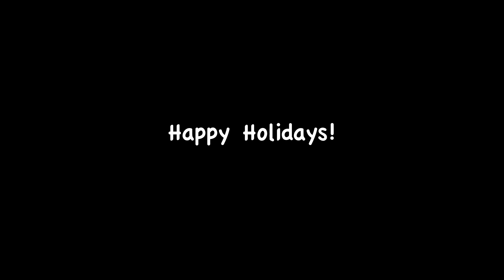Silent Night (Jian Salcedo feat. Brandy McClain)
Happy Holidays! inspired by MercyMe's rendition of this song, thought my friends and i would just have fun one evening. thanks for watching! spread the cheer and share this video! have a great holiday season! ~Jian

thanks to Brandy McClain for singing awesomely~